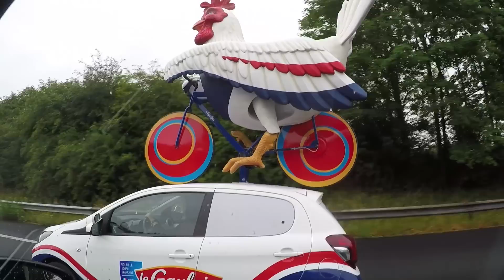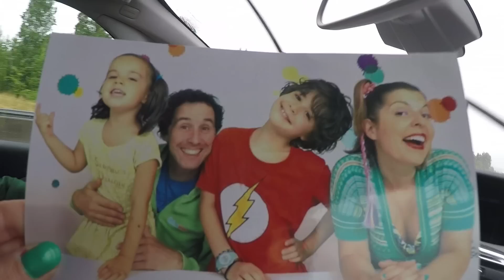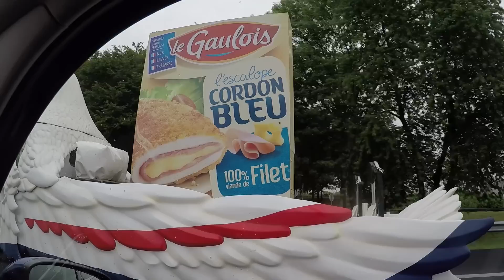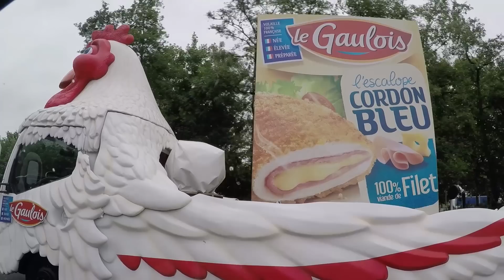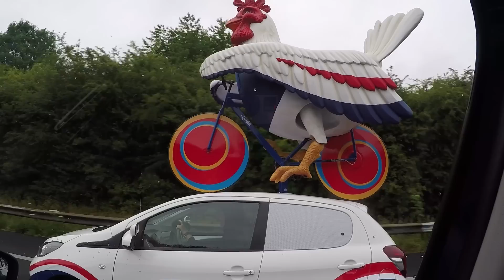ÉNORME SURPRISE sur la route de notre MEET-UP de LILLE : LES PLUS GRANDS POULETS du TOUR de FRANCE😀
La famille Démo Jouets a eu une énorme surprise lorsque, sur la route de notre meet-up à Lille, on a croisé les plus grands poulets du tour de France ! Et oui, il y avait une caravane de poulets géants 😀

C'EST GRATUIT ! 😀
Découvre aussi nos autres chaînes